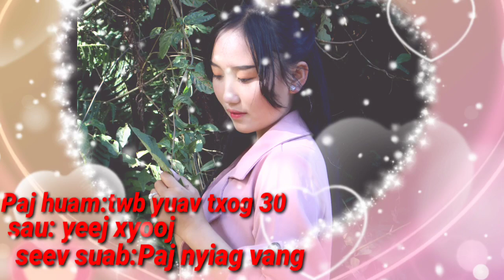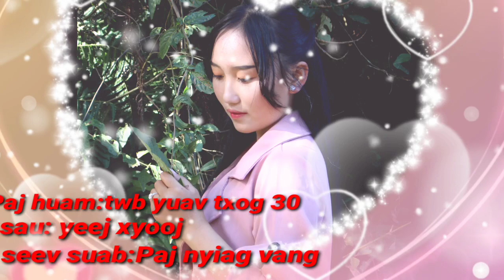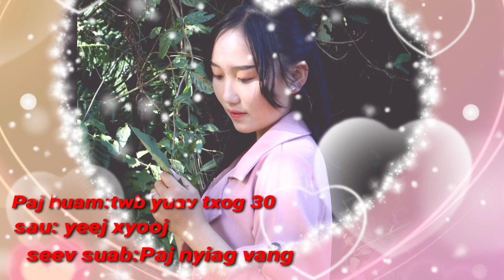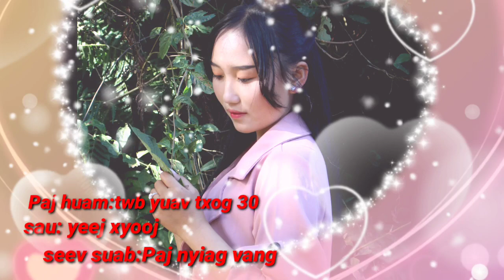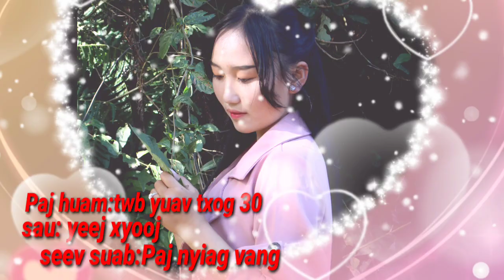Paj huam: twb yuav txog 30 .kv twb hai tuaj mu rau koj lawm os tus phooj ywg.